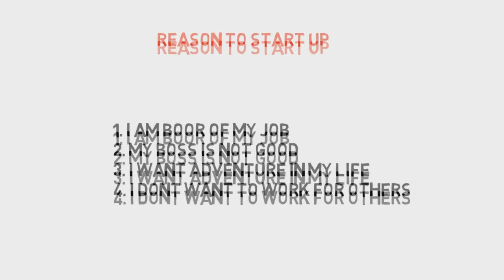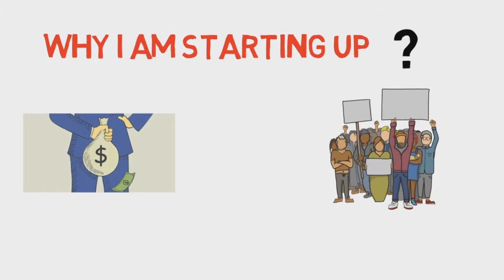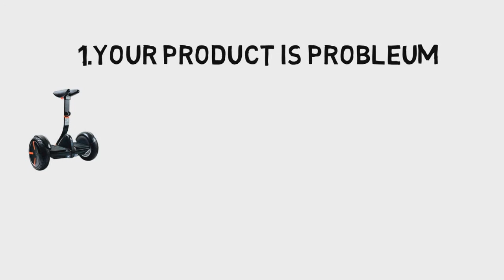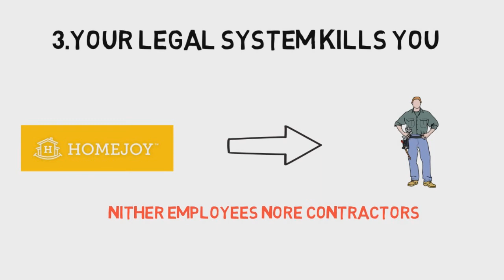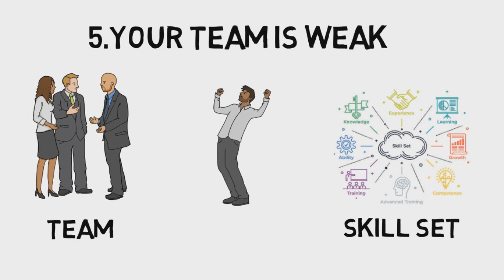Before You Startup | startup lessons | startup guide book summary (HINDI) | Book Nerds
How to Generate Business Ideas?
So what is a business idea? In simple words, it is a solution to a problem. When you think of a business idea, you have to think of a problem and its solution.

Some of the techniques we can use to start to generate more ideas by spotting problems

The problem faced by you ( Friends / Family ) in your day to day life
Problems faced at work or in your area of interest
A problem faced by companies leading the latest trend

Entrepreneurship seems like an all flashy lifestyle and appears in the media all time and gets influenced. Are you planning to start your Entrepreneurship journey? But have you planned or done the things that are needed to do before starting the journey? But there are lots of works that are being carried behind the scene which is generally not known to most of the people, Before you, Start-up is the book which gives a brief idea about the things to need to know & planned for before.
Pankaj in this chapter mentions that one of the mistakes he made was that he did not understand his why before starting-up and later lost his interest in the business. Before Starting-Up you should be clear. Entrepreneurship is like more of a marathon than a race
Having Why helps you stick to the fight when you are hit the hardest. It also helps in taking the hard decision in the business. Your why also will serve as motivation for your team and employees for working towards their goal.
Beware of the weak why’s “I hate my boss” or “I want to have an adventure”.If your goal is independence or money there might be other ways to achieve it. Understand pain vs gain equation before you start-up.startup lessons. startup guide book.

🌟GEARS🌟
⚪Laptop (Pavillion)
⚫Editting Software 1 : Adobe Premiere Pro
⚫Editting Softwate 3 : Adobe After Effects
⚪Audio Software : Adobe Audition
⚪Thumbnail Design : Adobe Photoshop
About us
Leaders are great readers. Never stop learning get amazing audio book ever week (hopefully) and keep your self skilled. With this channel i am providing you some amazing knowledge of great book written by great authors and much more about thing formal education doesn't teach.